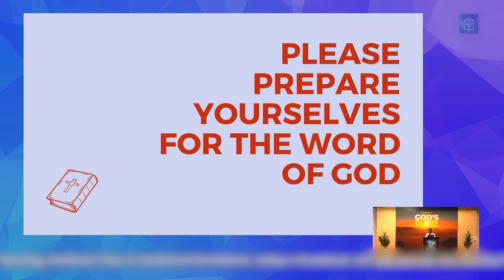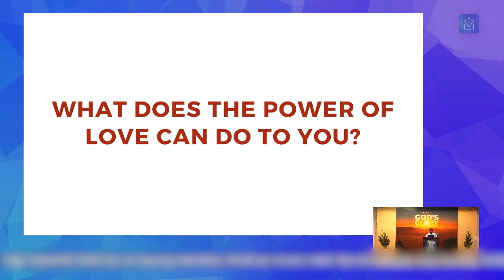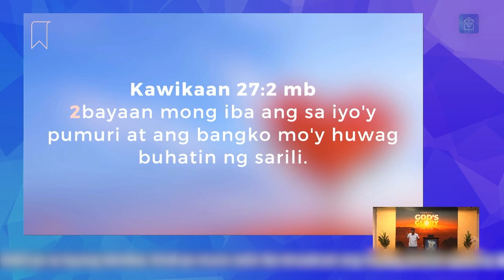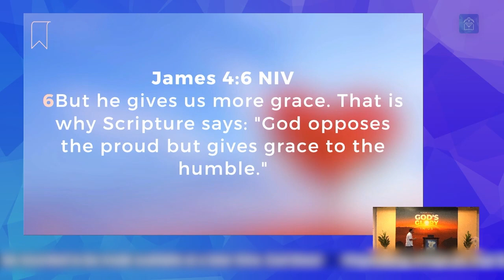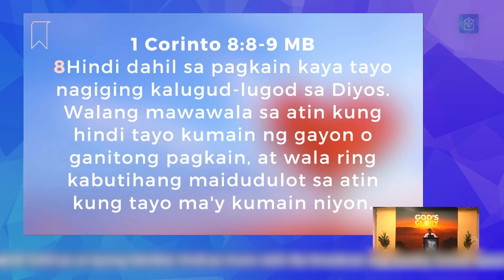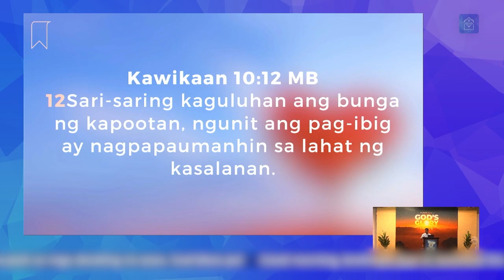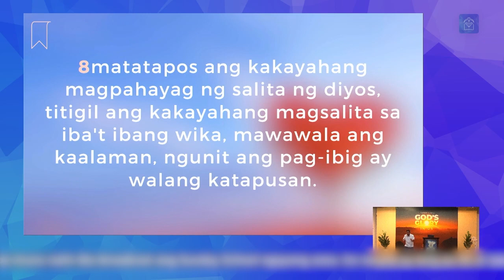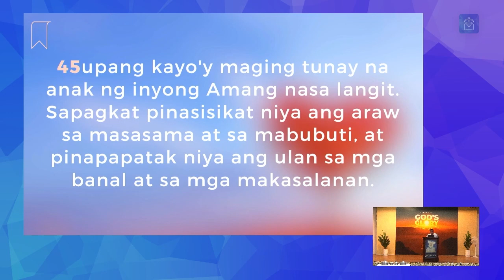Message: Indispensable Love, part 4 (Ptr. Felix Villafranca, Jr.)